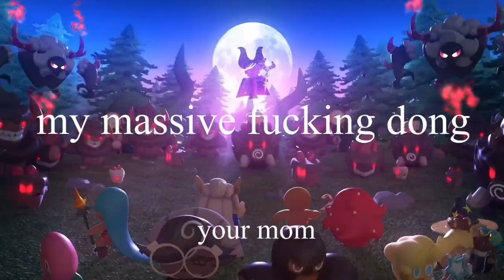[ YTP ] ▪ " COOKIE CUM KINGDOM " ⚠️ LOUD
FUNNY VIDEO

FUN FACT I EDITED THIS SHIT ON KINEMASTER